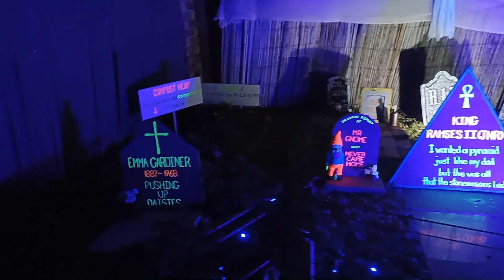Halloween Cemetery Walkthrough 2023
Walk through my haunted Halloween Cemetery.  Within, you will see lots of props that I have shown how to make in my DIY videos and some, which I'm still to upload.  Due to copywrite issues flagged by YouTube, I  replaced natural background sound with other audio, but the music "Danse Macabre" seems to match it well.  I hope you enjoy it.